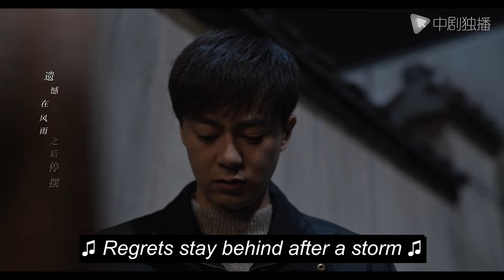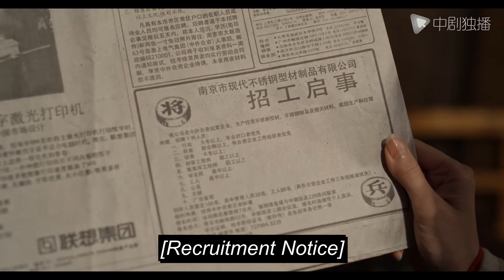[Eng-Sub] Ex became my boss! EP16｜Chinese drama｜Dylan Wang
►Drama Name:Ex became my boss!
► Episode:36
► Plot summary:
The mother of the Qiao family died when giving birth to their fifth child, Qiao Qiqi (played by Zhou Yiran). His father, Qiao Zuwang (played by Liu Jun), was a rough and selfish man. Yicheng (played by Bai Yu), Erqiang (played by Zhang Wan) (Yi Yi), Sanli (Mao Xiaotong), Simei (Song Zuer), Qiqi, the five children of the Qiao family depended on each other in the difficult years. As the eldest son, Qiao Yicheng took care of his younger brothers and sisters as they grew up, but he lived in the shadow of his outstanding cousin Qi Weimin (played by Li Jiahang). Qiao Yicheng was admitted to a normal university, and his brothers and sisters also grew up pulling each other, and the family gradually escaped poverty. The tests and care of life will never be absent. Qiao Yicheng's studies, marriages, and jobs have all worried Qiao Yicheng, and his own two marriages have also affected the joys and sorrows of this big family. They have experienced painful tests, but also welcomed hope and warmth. They have stumbled and lively along the way. It can't be said to be perfect, and each has its own shortcomings. As Qiao Yicheng felt, although "everyone has his or her own quagmire," everyone is working hard to live for that little bit of upward light.
AsianDrama ChineseDrama#